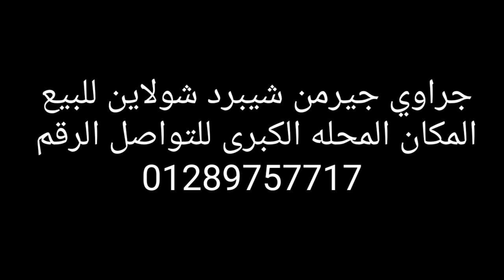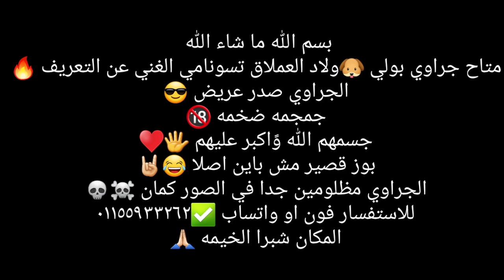جرو جيرمن شيبرد انثى للبيع و بيتبول بولي سلالة كلاب ابطال وعروض مفاجأه